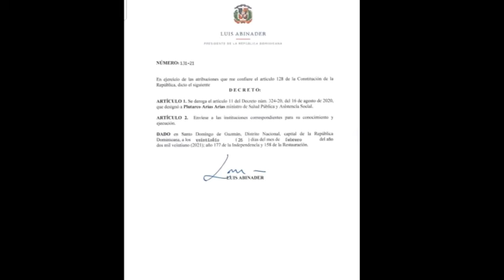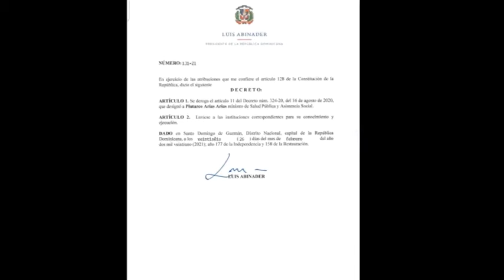Abinader apaga fuego de los combustibles con destitución de Plutarco